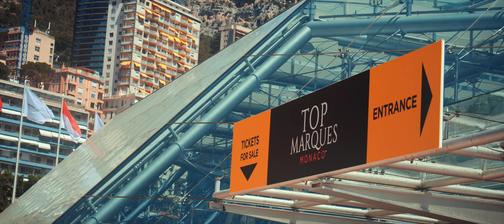Top Marques Monaco 2022: the Aftermovie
Official video of the 17the Edition of Top Marques Monaco, from June 8 to 12, 2022 in the Grimaldi Forum.